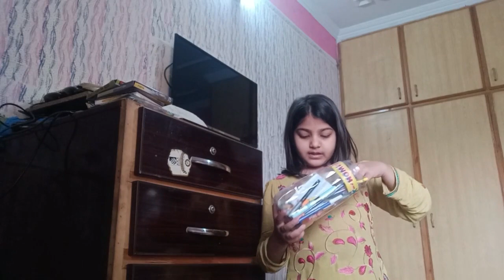Full Stationary Part 2